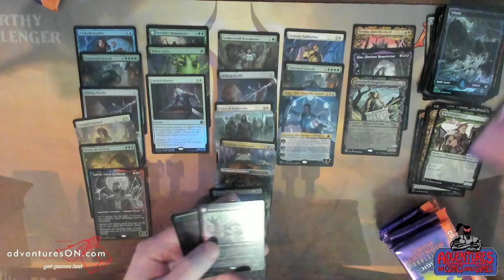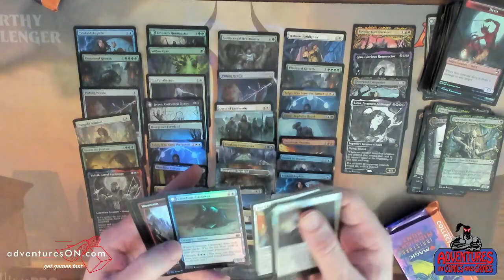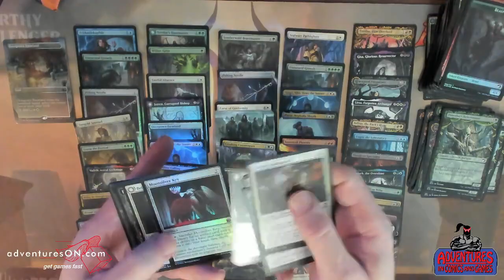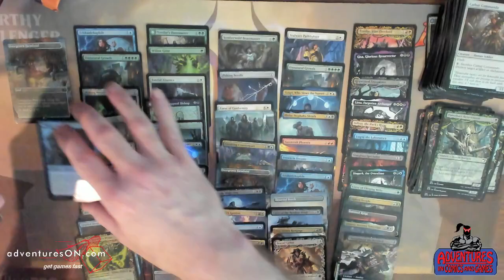Innistrad: Midnight Hunt Collector Box Opening!!! Scary good pulls!!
Absolutely love this set and the cards in it. Standard is looking super healthy and diverse.